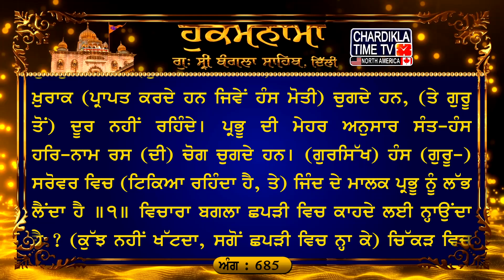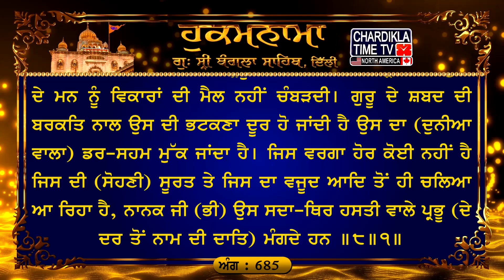Hukamnama Gurudwara Sri Bangla Sahib Bangla Sahib Gurudwara Delhi Hukamnama Bangla Sahib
ਅੰਗ :- 685

ਧਨਾਸਰੀ ਮਹਲਾ ੧ ਘਰੁ ੨ ਅਸਟਪਦੀਆ ੴ ਸਤਿਗੁਰ ਪ੍ਰਸਾਦਿ ॥
ਗੁਰੁ ਸਾਗਰੁ ਰਤਨੀ ਭਰਪੂਰੇ ॥ ਅੰਮ੍ਰਿਤੁ ਸੰਤ ਚੁਗਹਿ ਨਹੀ ਦੂਰੇ ॥ ਹਰਿ ਰਸੁ ਚੋਗ ਚੁਗਹਿ ਪ੍ਰਭ ਭਾਵੈ ॥ ਸਰਵਰ ਮਹਿ ਹੰਸੁ ਪ੍ਰਾਨਪਤਿ ਪਾਵੈ ॥੧॥ ਕਿਆ ਬਗੁ ਬਪੁੜਾ ਛਪੜੀ ਨਾਇ ॥ ਕੀਚੜਿ ਡੂਬੈ ਮੈਲੁ ਨ ਜਾਇ ॥੧॥ ਰਹਾਉ ॥ ਰਖਿ ਰਖਿ ਚਰਨ ਧਰੇ ਵੀਚਾਰੀ ॥ ਦੁਬਿਧਾ ਛੋਡਿ ਭਏ ਨਿਰੰਕਾਰੀ ॥ ਮੁਕਤਿ ਪਦਾਰਥੁ ਹਰਿ ਰਸ ਚਾਖੇ ॥ ਆਵਣ ਜਾਣ ਰਹੇ ਗੁਰਿ ਰਾਖੇ ॥੨॥ ਸਰਵਰ ਹੰਸਾ ਛੋਡਿ ਨ ਜਾਇ ॥ ਪ੍ਰੇਮ ਭਗਤਿ ਕਰਿ ਸਹਿਜ ਸਮਾਇ ॥ ਸਰਵਰ ਮਹਿ ਹੰਸੁ ਹੰਸ ਮਹਿ ਸਾਗਰੁ ॥ ਅਕਥ ਕਥਾ ਗੁਰ ਬਚਨੀ ਆਦਰੁ ॥੩॥ ਸੁੰਨ ਮੰਡਲ ਇਕੁ ਜੋਗੀ ਬੈਸੇ ॥ ਨਾਰਿ ਨ ਪੁਰਖੁ ਕਹਹੁ ਕੋਊ ਕੈਸੇ ॥ ਤ੍ਰਿਭਵਣ ਜੋਤਿ ਰਹੇ ਲਿਵ ਲਾਈ ॥ ਸੁਰਿ ਨਰ ਨਾਥ ਸਚੇ ਸਰਣਾਈ ॥੪॥ ਆਨੰਦ ਮੂਲੁ ਅਨਾਥ ਅਧਾਰੀ ॥ ਗੁਰਮੁਖਿ ਭਗਤਿ ਸਹਜਿ ਬੀਚਾਰੀ ॥ ਭਗਤਿ ਵਛਲ ਭੈ ਕਾਟਣਹਾਰੇ ॥ ਹਉਮੈ ਮਾਰਿ ਮਿਲੇ ਪਗੁ ਧਾਰੇ ॥੫॥ ਅਨਿਕ ਜਤਨ ਕਰਿ ਕਾਲੁ ਸੰਤਾਏ ॥ ਮਰਣੁ ਲਿਖਾਇ ਮੰਡਲ ਮਹਿ ਆਏ ॥ ਜਨਮੁ ਪਦਾਰਥੁ ਦੁਬਿਧਾ ਖੋਵੈ ॥ ਆਪੁ ਨ ਚੀਨਿਸ ਭ੍ਰਮਿ ਭ੍ਰਮਿ ਰੋਵੈ ॥੬॥ ਕਹਤਉ ਪੜਤਉ ਸੁਣਤਉ ਏਕ ॥ ਧੀਰਜ ਧਰਮੁ ਧਰਣੀਧਰ ਟੇਕ ॥ ਜਤੁ ਸਤੁ ਸੰਜਮੁ ਰਿਦੈ ਸਮਾਏ ॥ ਚਉਥੇ ਪਦ ਕਉ ਜੇ ਮਨੁ ਪਤੀਆਏ ॥੭॥ ਸਾਚੇ ਨਿਰਮਲ ਮੈਲੁ ਨ ਲਾਗੈ ॥ ਗੁਰ ਕੈ ਸਬਦਿ ਭਰਮ ਭਉ ਭਾਗੈ ॥ ਸੂਰਤਿ ਮੂਰਤਿ ਆਦਿ ਅਨੂਪੁ ॥ ਨਾਨਕੁ ਜਾਚੈ ਸਾਚੁ ਸਰੂਪੁ ॥੮॥੧॥